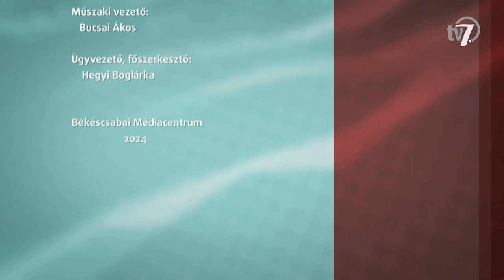Aktuális - Paláncz György lett az új alpolgármester - 2024. 03. 26.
Mai vendégem Paláncz György, a Békéscsaba Megyei Jogú Város közgyűlésének március elején   a képviselők által megválasztott alpolgármestere, akivel a következő hónapok feladatairól, céljairól beszélgetünk.